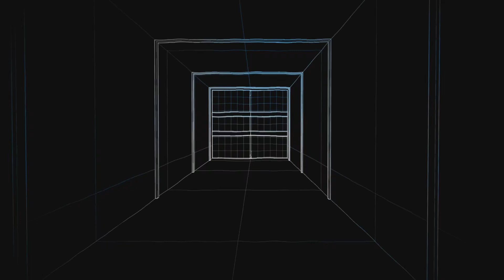Film - Warzone win 2 ?!?!?! - 2023_1_14_12_51_47*